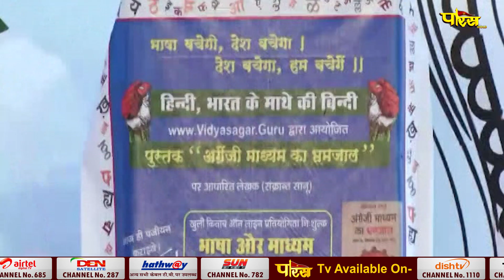संतशिरोमणि आचार्यश्री विद्यासागरजी के प्रतिदिन दर्शन-पूजन-प्रवचन | 05/09/23